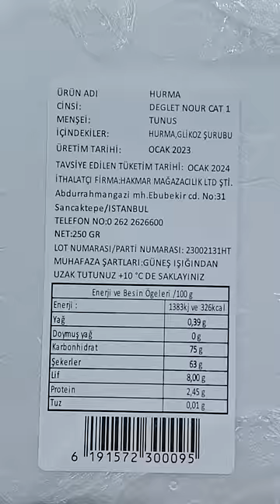Ramazan ayında tüketimi artan hurmalar glikoz şurubuna batırılarak bakın nasıl parlatılıyor!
Ramazan ayı gelmişken biz de artık 5 yılı aşkın süredir “gelenekselleşen” uyarımızı tekrarlayalım; Parlak parlak paketlerde gözünüze hoş görünen ama glikoz şurubuna batırılmış “şeker ilaveli” hurmalara dikkat edin!
Özellikle Tunus’tan ithal edilen düşük kaliteli hurmalar glikoz şurubuna batırılarak parlatılıyor. Çoğunlukla paketlenerek satışa sunulan bu hurmalar bu haliyle daha uzun süre raflarda kalabilirken, aynı zamanda “doğallığını” kaybediyor. Glikoz şurubuna batırılan hurmaların raf ömrü 2 yıl olurken, doğal hurmalar ise en fazla 1 yıl raf ömrüne sahip oluyor. Diğer yandan Medine veya Kudüs hurmalarında glikoz şurubu hilesine pek rastlanmazken, bu hurmalar halihazırda mat görüntüleriyle biliniyor.
Bu arada gizli saklı bir şeyden bahsetmiyoruz. Bahsettiğimiz bu durum ürünlerin paketlerinde tüketiciye açıkça beyan ediliyor. Tüketiciye de aldığı ürünün içeriğine bakmak düşüyor. Belki garip olacak ama - evet - hurma alırken de içeriğine bakarak ona göre alışveriş yapmak gerekiyor. Ürün etiketinde “glikoz şurubu” ifadelerini gördüğünüz hurmaların yanı sıra sadece “glikoz” ibaresinin bulunduğu hurmaların da benzer şekilde glikoz şurubuna batırılmış ürünler olduğunu hatırlatalım.
Şimdiden hayırlı ramazanlar, doğal hurmalar diliyoruz.